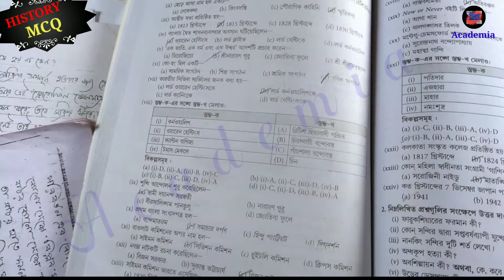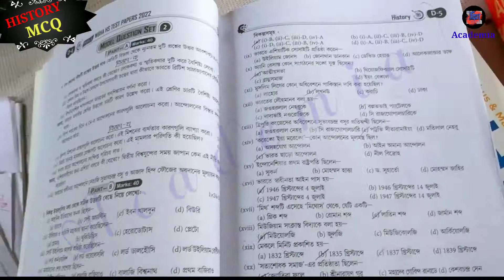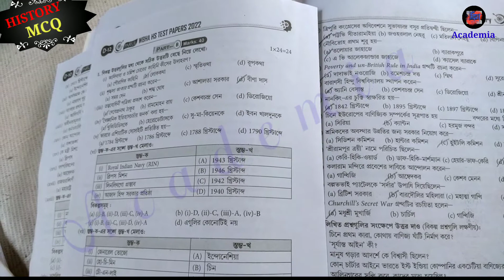wbha hs history MCQ solve 2022 part-1 |test paper solve 2022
history wbha test paper solve 2022 part 1